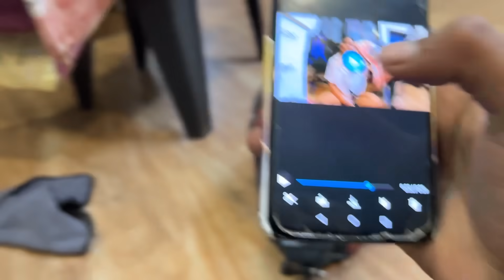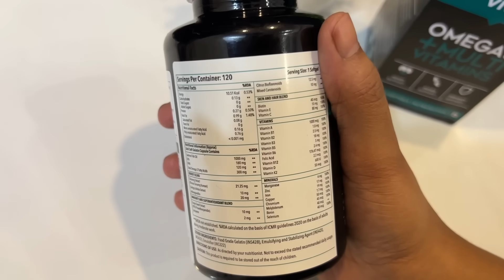Top Speed test karne gaya aur Bike crash ho gayi 😥 *145km/hr*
Gaming channel-   ​⁠​⁠@GamerzXsingh